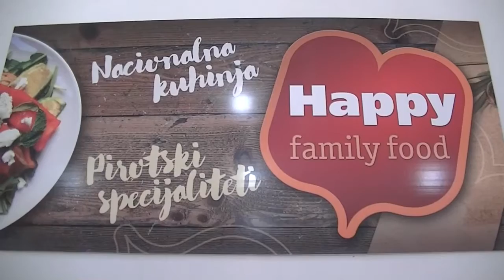,,Family food hapy,, 21.06.2016.